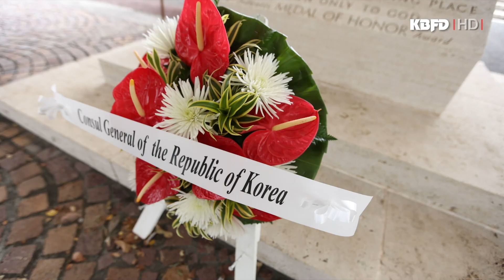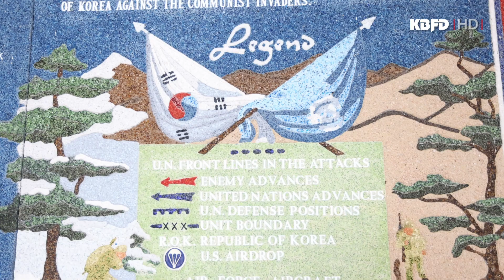KBFD뉴스 [2023.06.16] 주호놀룰루총영사관, 6월 호국보훈의 달 추념 헌화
하와이 한인 뉴스 KBFD